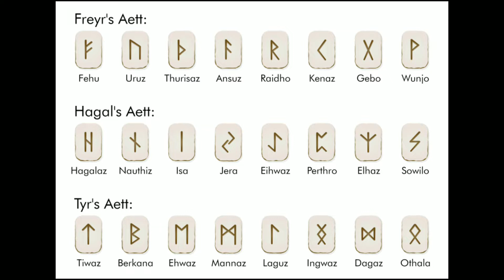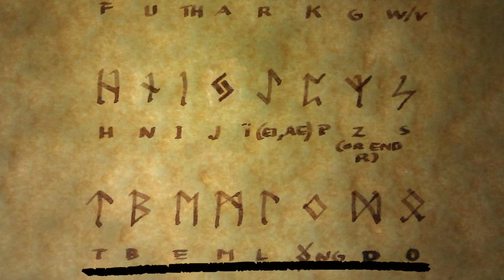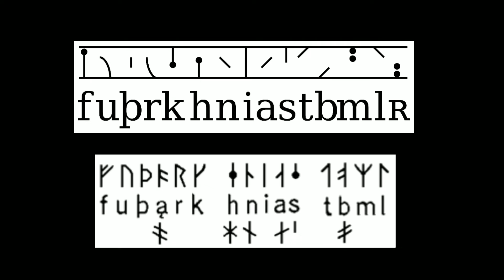RUNAS NÓRDICAS, las runas vikingas: origen y significado. El poder y la magia de las runas (Futhark)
Runas vikingas, runas nórdicas.
En el vídeo de esta semana os cuento que son las runas, cual es su significado y porque son tan importantes gracias a su poder y su magia. Herencia de los antiguos pueblos germanos y nórdicos, las runas siguen estando presentes hoy en día y conocerlas es imprescindible para poder trabajar con ellas.
Este video es una pequeña introducción al mundo de las runas, tan extenso como bonito.

Ilustraciones:
Wikipedia
Wikimedia
Wiccaliving.com
Pixabay
Pexels
Pxhere
Zbranek-d9odsil
Andrea Falaschi
Xsiegreich
Eiolfr

GEALDÝR
Genre : Dark Folk / Pagan Folk/ Atmospheric music